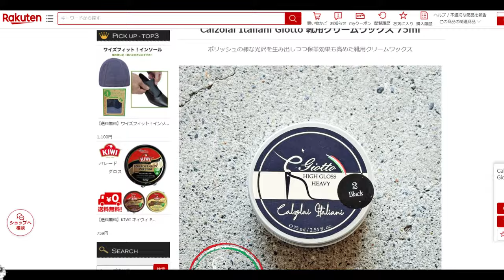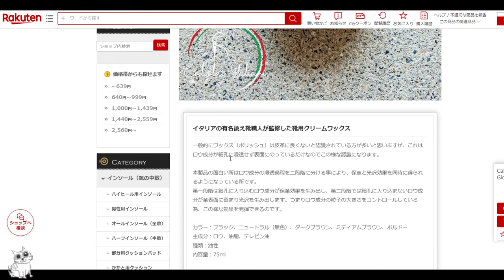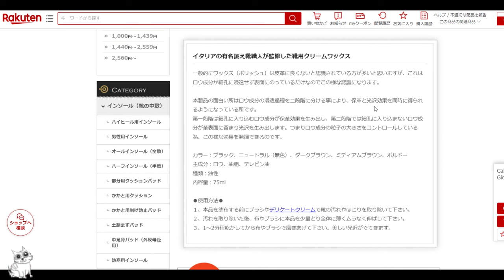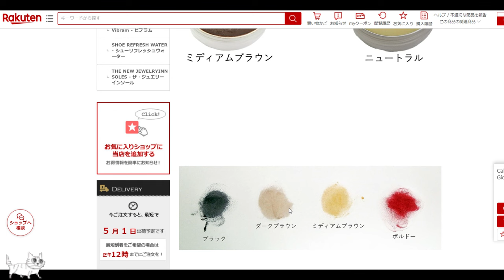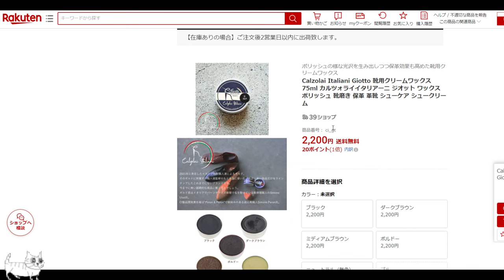カルツォライ イタリアーニの靴ワックスをレビュー！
どことなくリンカーンワックスに似ていますね。

カルツォライ イタリアーニのチマブエとジオット！

靴磨きするのに必要な道具まとめ！

靴磨きの個人的な細かな技など質問がある方、メンバーシップ登録をして頂きそちらに投げ掛けてもらえれば動画にて詳しくご説明致します！

郵送靴磨きの詳細はコチラ！